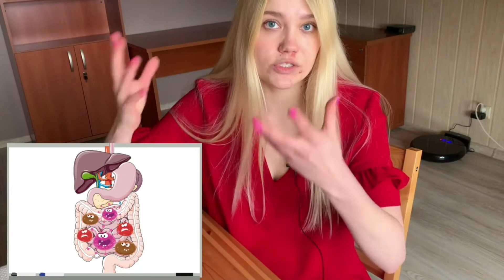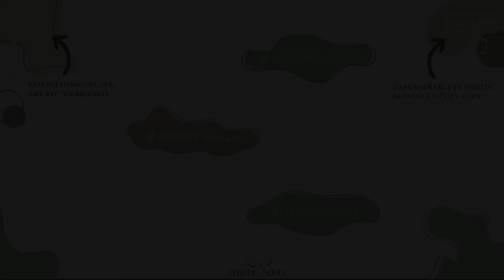Zaczęłam zdrowo jeść, a wyprysków coraz więcej! Dlaczego?